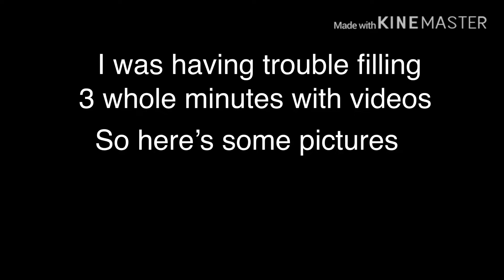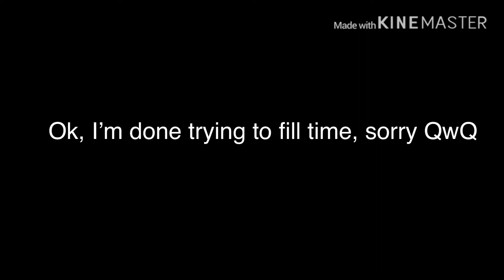Crybaby~ Cover by StarryShadows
I hope I did okay... I think when the song goes up higher, I sound bad QwQ